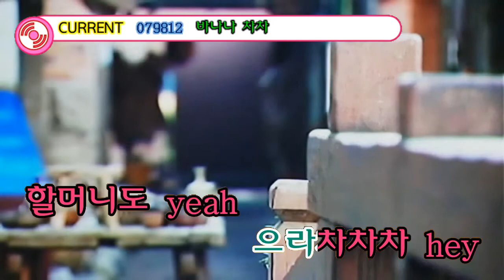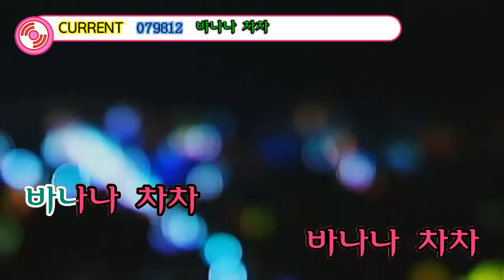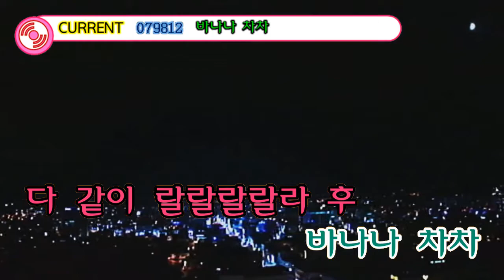[079812] 바나나 차차 - 모모랜드 (Banana ChaCha - MOMOLAND)_ KYxBIU LUV Karaoke금영 필통 700 노래방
Requested by Dung Quan, but I'd like to apologize because this is 700-V1 and Dung Quan requested 700-V2. I preferred to showcase this one first because sequencing is all.